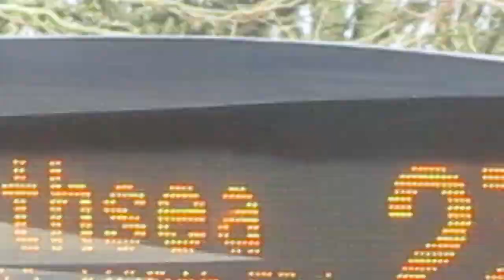that is a 23 bus in havant